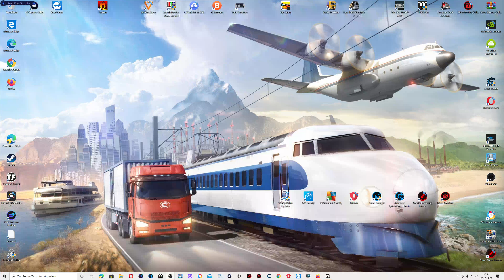Transport Fever 2" So spielt sich die neue Wirtschaftssimulation